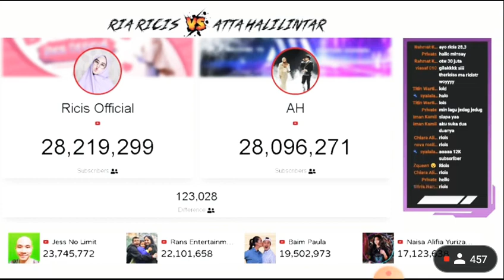🔴 Ricis official vs Atta Halilintar poling subscribers counter real